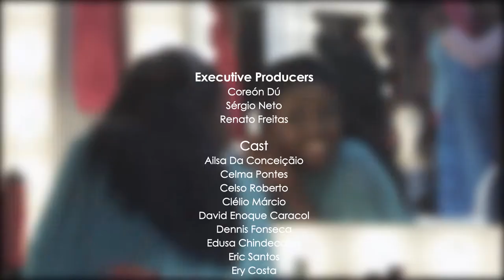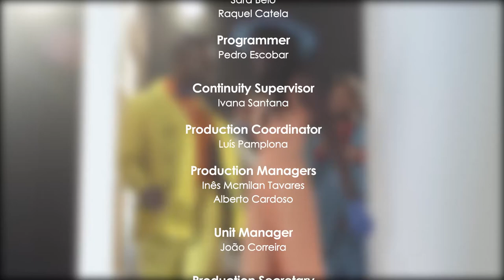WINDECK EP73 - THE EDGE OF BLACK BEAUTY, SEDUCTION, REVENGE AND POWER ✊🏾😍😜 - FULL EPISODE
WINDECK, an exciting telenovela from Angola centers on DIVO, a famous Angolan advertising agency. Beautiful Victoria, an innocent young lady fresh out of Mexico seeks out fame and fortune and is willing to stop at nothing to realize her dream. For her, life is nothing more than a game. She is ruthlessly ambitious; her seductive walk, murderous reptilian glare and stunning beauty are used with deadly effect. She is on a mission to seduce Kiluanji, the first born of the Voss, one of the wealthiest and powerful family in Luanda but unfortunately, things never go as planned... CAST: GABRIEL CASTRO, ISAURA VOSS, JAIR GARCIA, NAZARETH MASSANO CREATOR: PAULO BRITO TO WATCH THE BEST AFRICAN CONTENT ON Afro_Stream